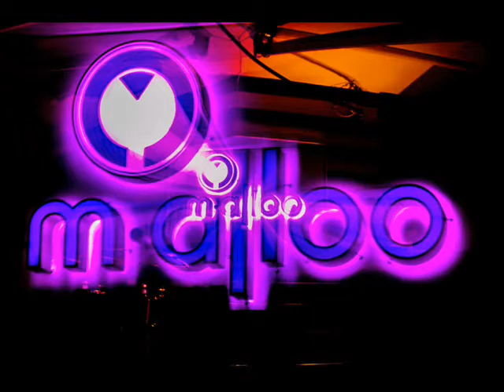Masque Party By Malloo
Λοιπόν,και για τις απόκριες
Το M.αlloo για άλλη μια φόρα κάνει τη διαφορά και την έκπληξη με ένα υπέρλαμπρο καταπληκτικό Masque Party ΟΤΙ ΝΑ'ΝΑΙ
σε μια ξεχωριστή βραδιά. Η ομάδα μας και το κέφι μας θα βρίσκεται σε χώρο έκπληξη. Απο νωρίς θα μας βρει με πολύ μουσική, διασκέδαση, λουλούδια, ποτό, φαί, γλυκά και με εκπλήξεις (που θα συζητηθούν) που θα μας μείνουν αξέχαστες.

Στο Παραλία Live είναι ο χώρος στον οποίο θα φιλοξενηθούμε για άλλο ένα Party masque!

Το Θέμα μας για το μεγάλο Αποκριάτικο Πάρτι είναι κάτι από ''Κ''. Παράδειγμα : καουμπόης,Καρέτα Καρέτα,Καλόγριες,Κότα,Κινέζος, Καγκουρό,Καζανόβας,Καλλιτέχνες,Καθηγήτριες/ές,Κουνέλι και ότι άλλο από ''Κ'' μπορεί να εφεύρει ο Καθένας σας...

Ο χώρος μας στην Πλατεία Φιλικής εταιρείας,(Αγίας Βαρβάρας 51) Παλαιό Φάληρο θα παραμείνει ανοιχτός κανονικά.

Είσοδος ελεύθερη
Djs Kostas Mpouzakis,Panos Lo,Nikos konsolakis,George Drag and

Guest Dj Tom L from Ritmoradio.com

Sexy Dancers Jo Kaluviwti,Areth Spanou,Natasha Kamp

Επικοινωνήστε μαζί μας για περισσότερες λεπτομέρειες
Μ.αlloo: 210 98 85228